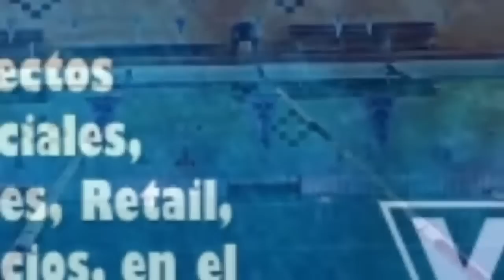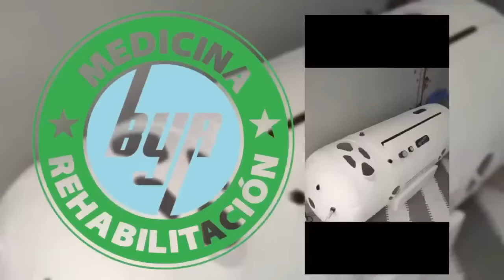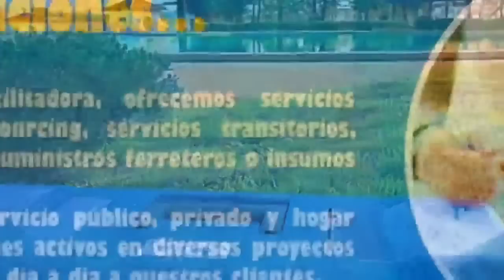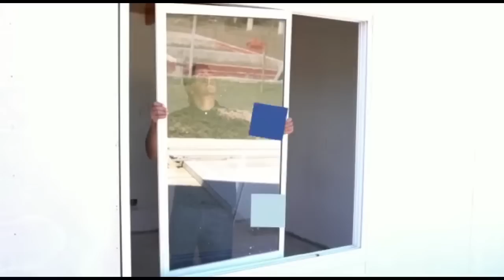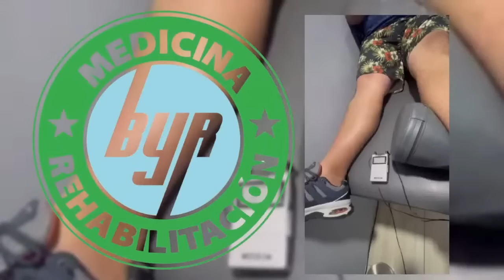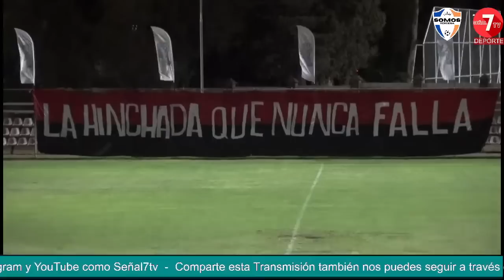Copa Chile 2023 | Rancagua Sur vs Chimbarongo FC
Partido de ida por la primera fase de CopaChile !!